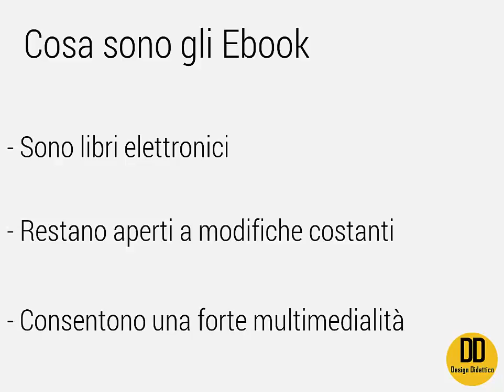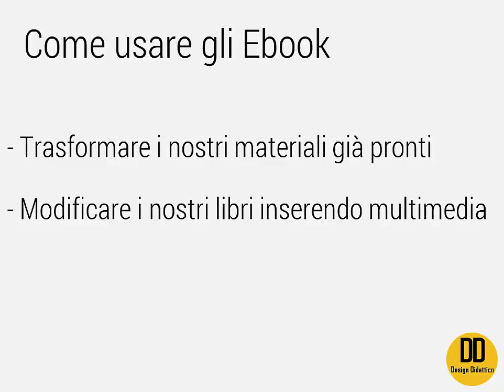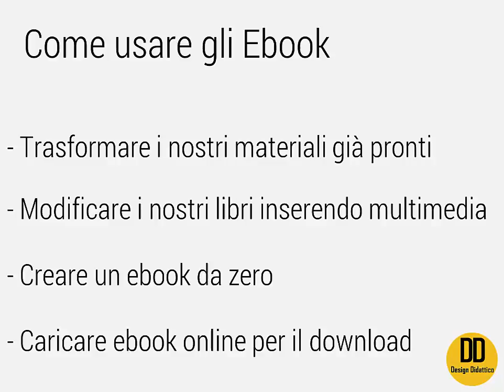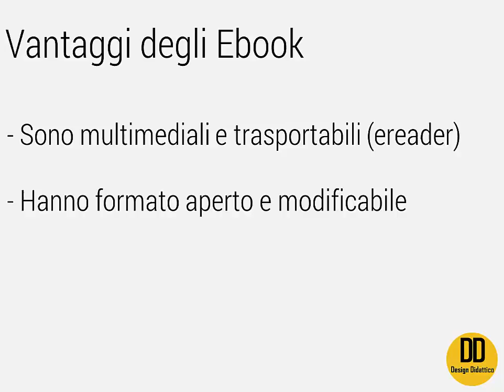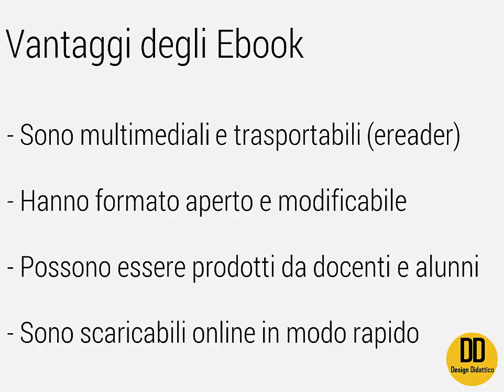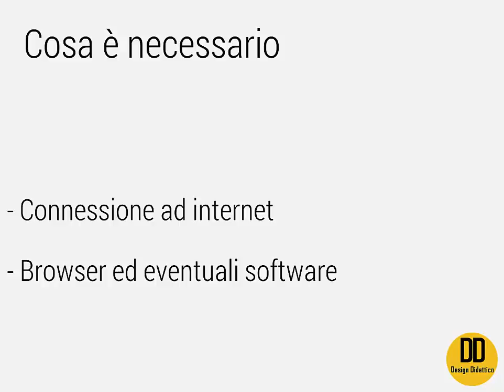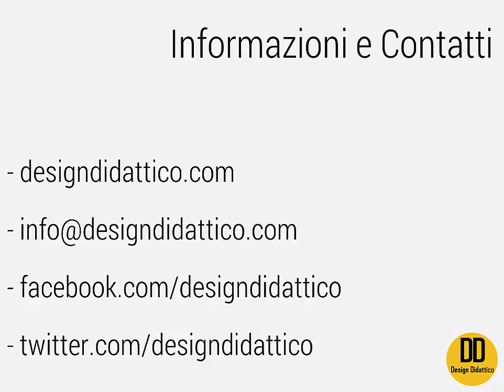Corso di Formazione: Ebook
Introduzione al Corso di Formazione su Ebook